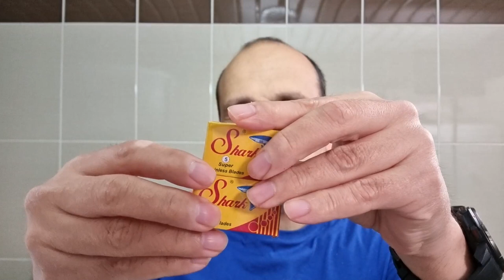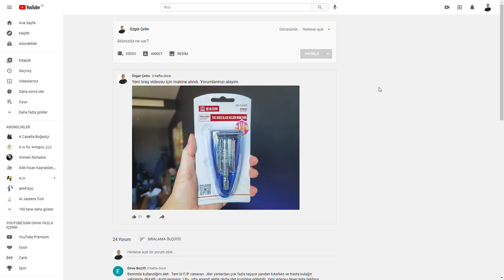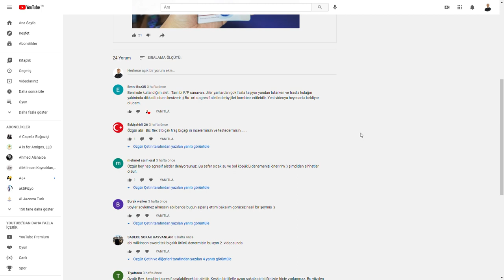Rimei A2002 ile tıraş oldum | Uygun fiyata klasik tıraş keyfi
Rimei A2002 ile tıraş olup yaşadığım deneyimi bu videoda aktardım. Nisan ayının bu ilk tıraş videosunda klasik bir tıraş makinesini tercih ettim. Bu makineyi sizden gelen yorumlar sonucunda aldım. Bu modelin agresif olduğu konusunda bazı uyarılar vardı. O yüzden dikkatli bir şekilde tıraş oldum.

Genel olarak beğendiğim bir tıraş deneyimi sunan Rimei A2002 ben aldığım tarihte 30 TL civarında bir fiyattan satılıyordu. Fiyatına göre performansının iyi olduğunu belirtmek isterim. Metal bir gövdesi bulunan tıraş makinesi özel bir kutu ile geliyor. Bu kutu ile yanınızda da taşıyabileceğiniz Rimei A2002 düzgün kullandığınız takdirde size uzun yıllar eşlik edecek bir ürün.

Bugüne kadar test ettiğim tıraş makinelerinin bir kısmını aşağıda listeledim. Uygun fiyatlı gördüklerinizi bu listeden satın alırsanız sevinirim. Bu arada listeyi düzenli olarak güncelliyorum. Ürün sayısı ve çeşidi zaman içinde artacak.